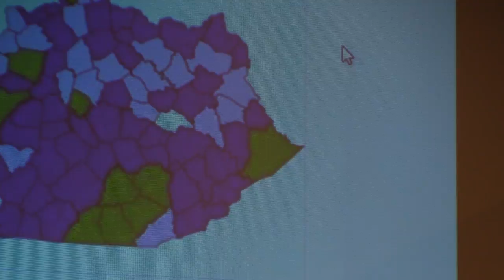Pike Fiscal Court to challenge commissioner vote election results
The Pike Fiscal Court seems set to enter yet another legal battle … this time challenging the results of a race in the November general election. EKB News Reporter Chris Anderson was at today’s fiscal court meet, and he brings us this report.